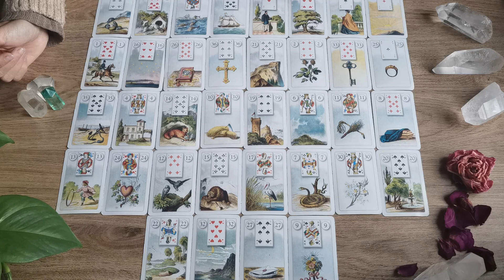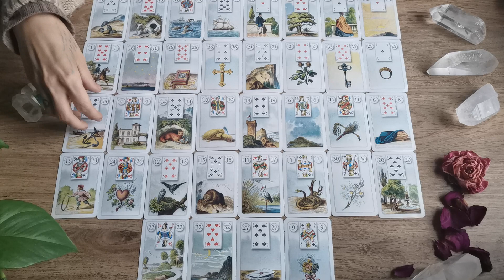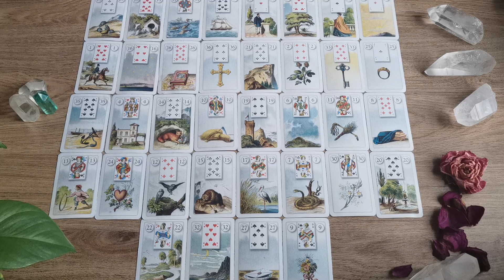VIRGO June | You're changing & attracting new relationships and love into your life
My German channel @Weil du schön bist